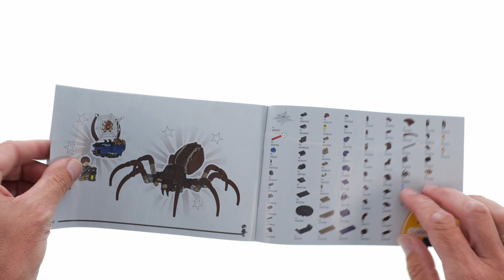LEGO Aragog im verbotenen Wald - LEGO Harry Potter 76434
195 pcs
19,99$ / 19,99€
LEGO Harry Potter 2024

Die Musik in diesem Video ist bezahlt! Du findest Sie hier*